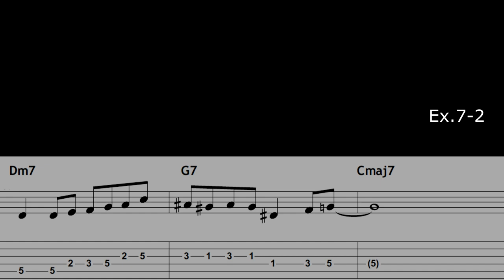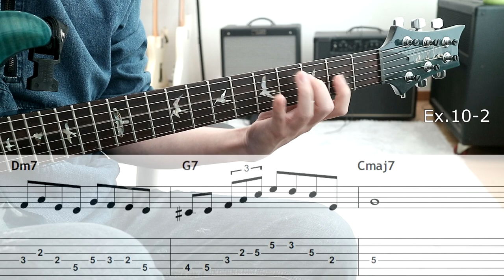chord tone arpeggio phrase 2-5-1